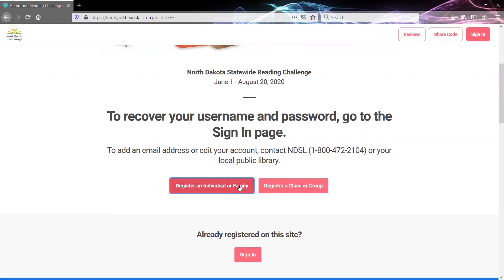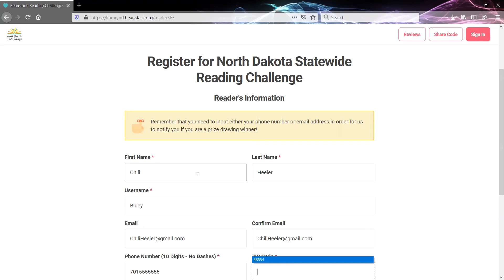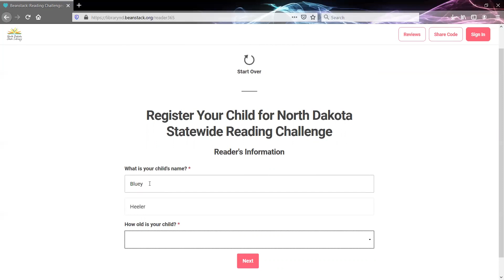Getting Started with Beanstack: How to Create an Account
This summer the North Dakota State Library is providing access to Beanstack for our librarians and their patrons. This video will go over how to set up an account in Beanstack.